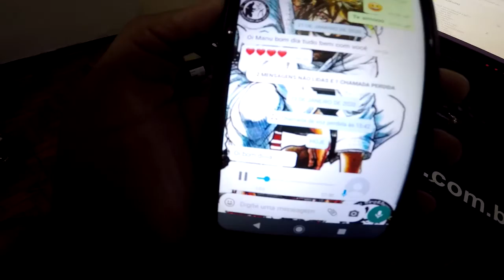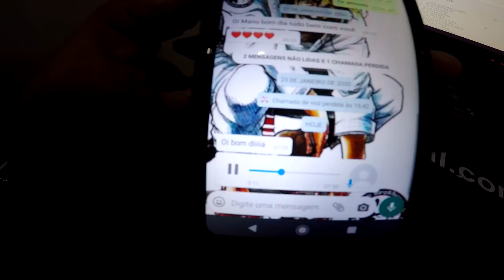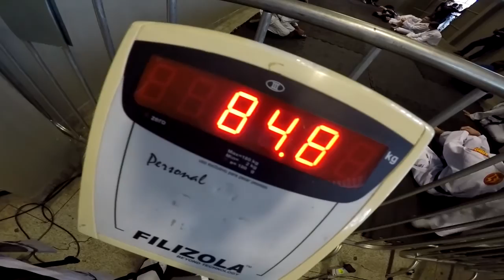Smoking Bjj ep 1 temp 1 (CANAL ALTERNATIVO LINK BIO )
SMOKING BJJ